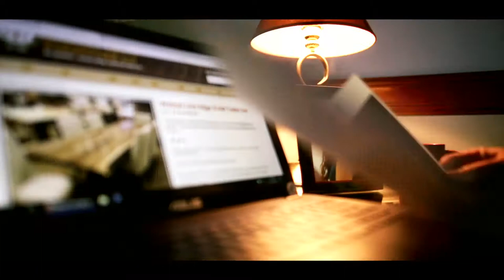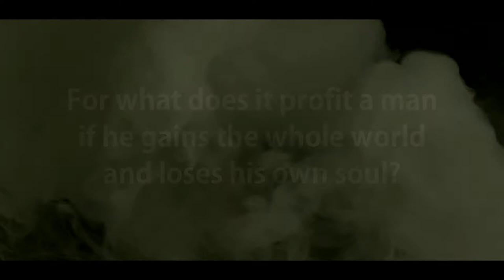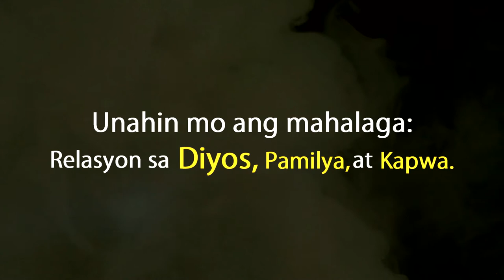Digitracts | Sulyap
Minsan abala tayo sa mga bagay   that are not bad in themselves but we end up na napapabayaan ang mas mahalagang  mga priorities. . We go on until huli na ang lahat. What if, ito na ang huling araw ng buhay mo?